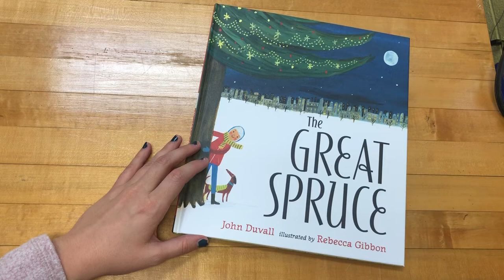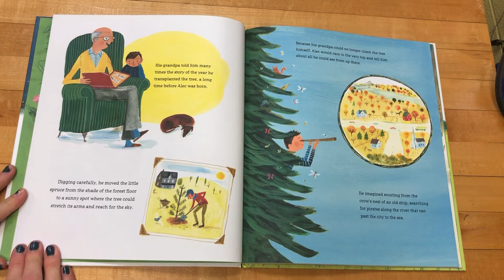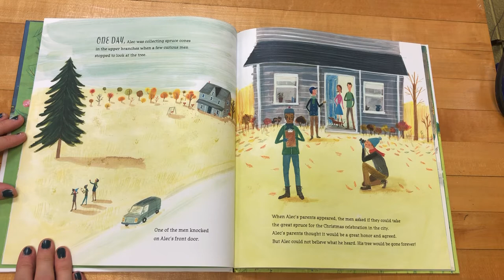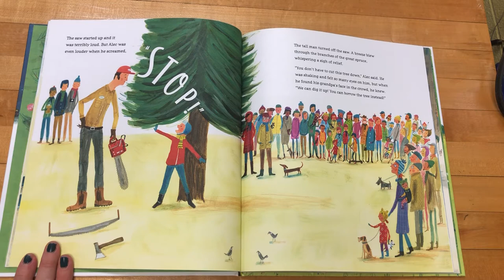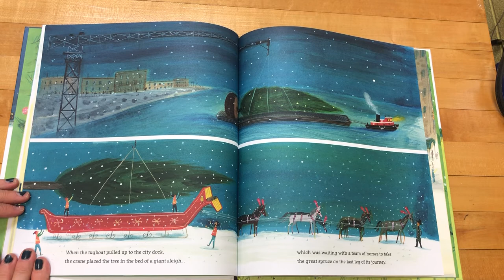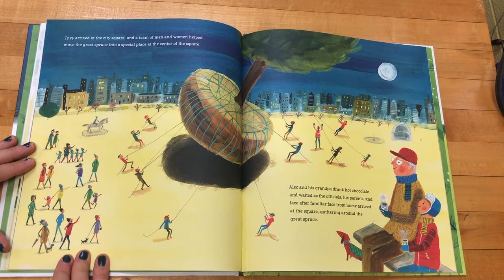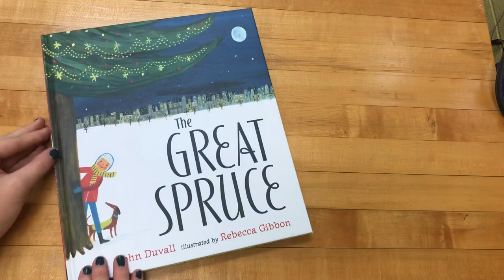The Great Spruce by John Duvall